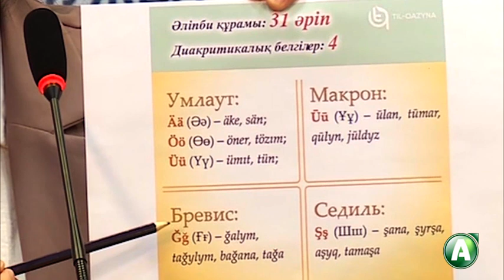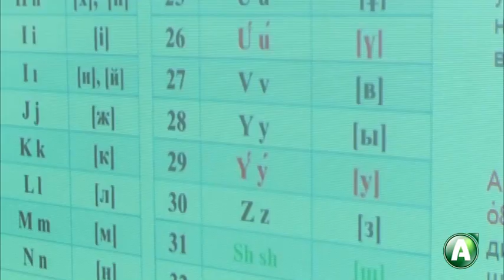Сухбат - Кенжеғали Бимағамбетов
Кенжеғали Бимағамбетов-Қостанай облыстық тілдерді дамыту басқармасының бөлім басшысы